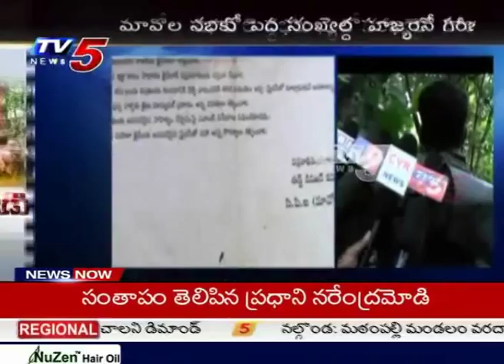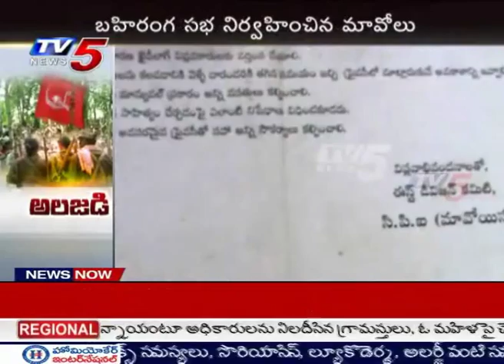Comrade Jatin Mohanty Death Anniversary | Maoist Public Meet at Visakha : TV5 News